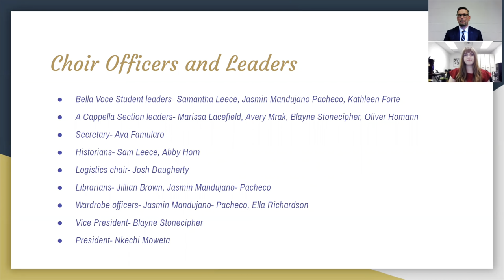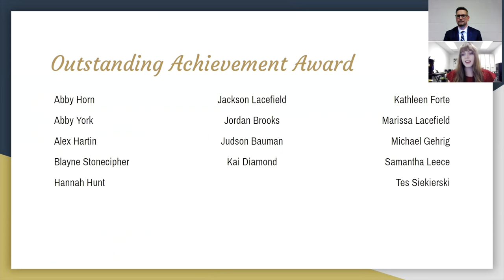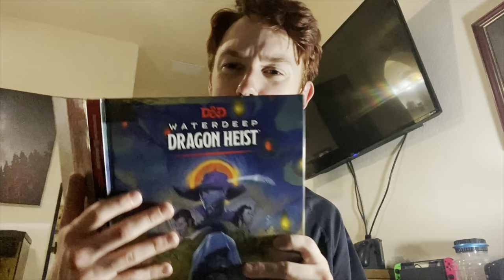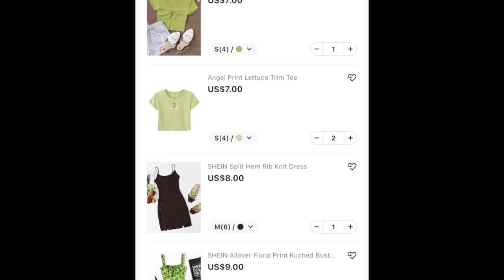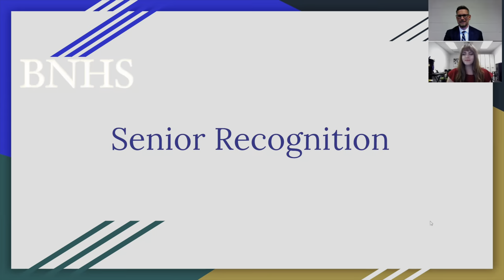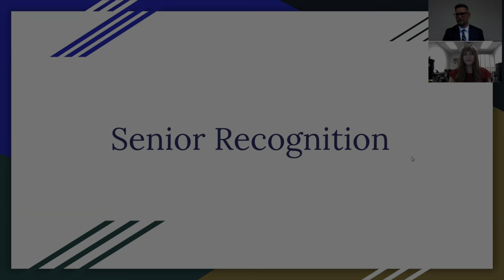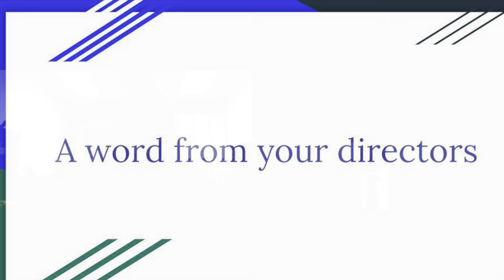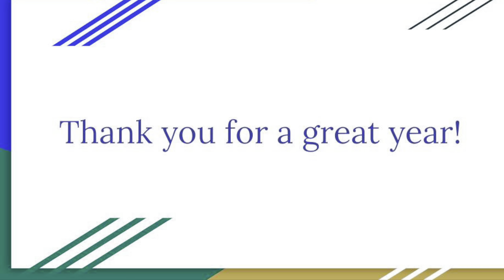BNHS Choir Banquet 2021